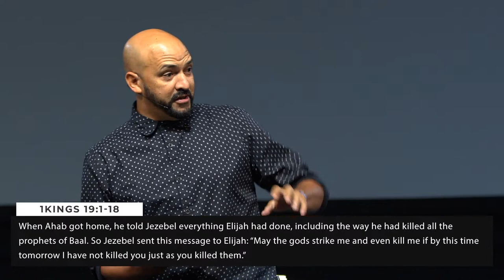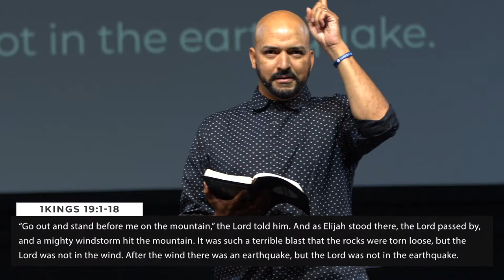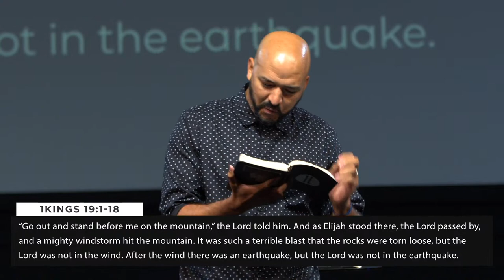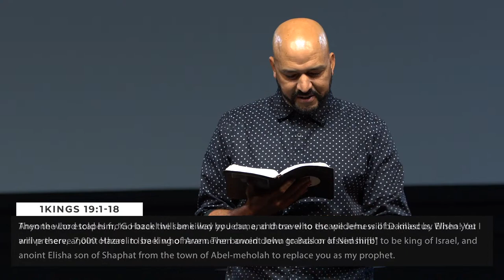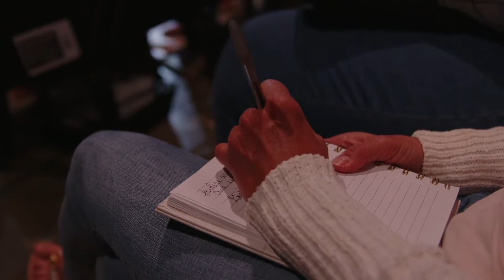Are You Ok? - Pastor Marco Debarros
NEXT STEPS
Have you made the decision to follow Jesus?  You may be wondering what is the next step on this journey.  for ways to get connected and learn more about what’s next for you!